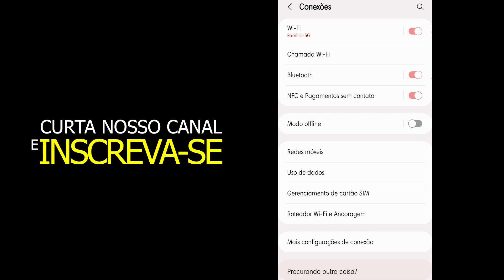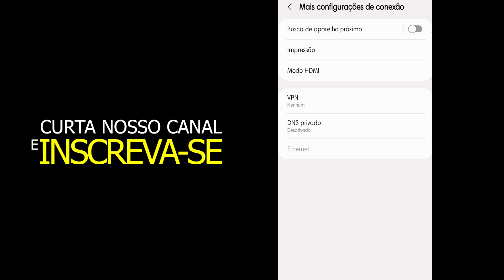Como retirar ANUNCIOS/PROPAGANDAS dos aplicativos do celular - Sem instalar aplicativos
Fala galera blz, neste video mostro como retirar ANUNCIOS/PROPAGANDAS dos aplicativos do celular, sem instalar aplicativos, apenas fazendo uma configuração... confira o video e espero ajudar a todos